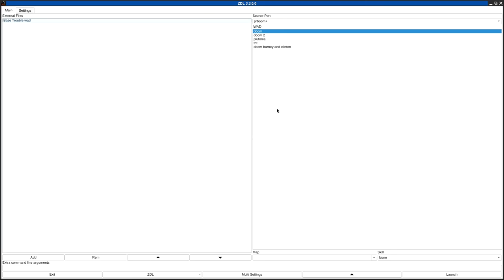DOOM 1 - Base Trouble.wad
called "Base Trouble" in the /idgames FTP.
created by Tom Capizzi on January 2nd, 1999.
from the .txt file included with the WAD:
"1st attempt at Wad making! Small level set at UAC base, thats about it..Not much else to say. Let me know what you think of it or any bugs, THANKS!!"